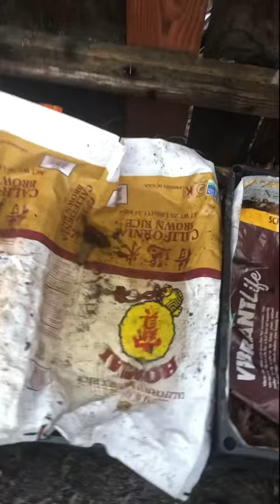2023.1 - 44 - Rainy Day Checking My Compost Bins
1/9/23 - checking on my compost bins and garden. It’s been rainy almost every day. My backyard is now filled with a big puddle again.